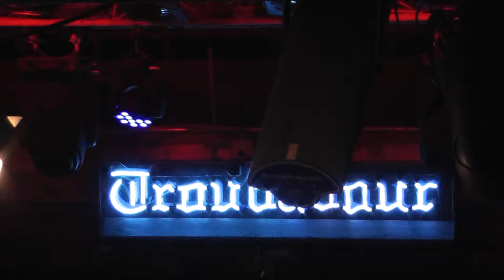Danny Pinter plays bass in Unfunky UFO by Parliament at the Troubadour on May 31st, 2015